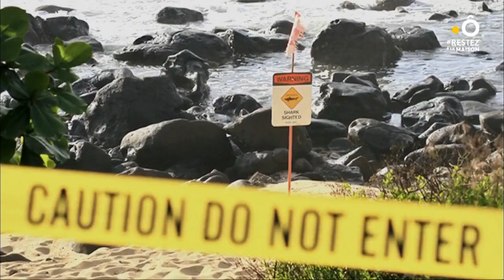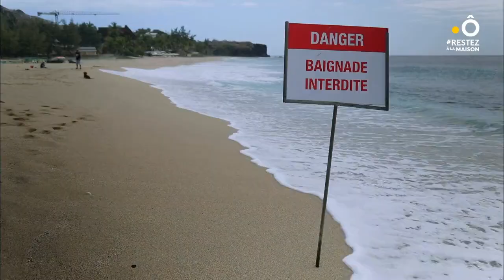Trois nuances de bleu : Indien, l'océan de tous les dangers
"Il entoure quatre continents : l'Afrique, l'Asie, l'Océanie et l'Antarctique. Il est le plus mystérieux et le plus sauvage... le plus dangereux aussi des océans du monde : l'Indien. Cet océan est celui de la route des épices et de Vasco de Gama. A Mayotte et à l'île de La Réunion, on y retrouve toute son identité qui a déterminé le rapport que les hommes entretiennent avec lui. A La Réunion, île volcanique aux tombants immédiats, il est synonyme de danger, de vague déferlante, où de requin dont la présence et les attaques ont contraint toute une population à se priver de baignade."
Auteur : Pierre Belet, Claire Marchal
Réalisation : Pierre Toury, Pierre Belet
Production : Grand Angle Productions
Durée : 52 min
France Ô - 2020